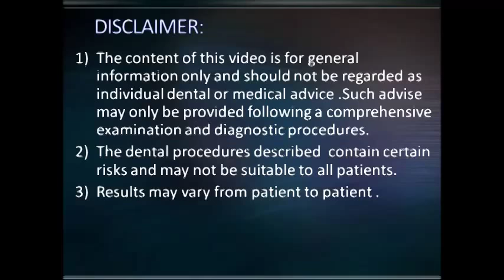Extraction of upper right wisdom tooth